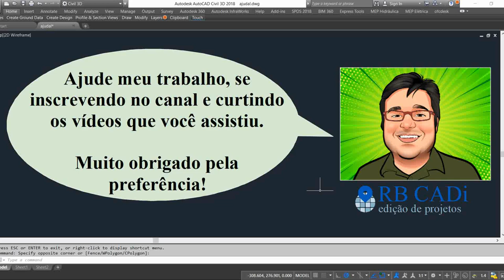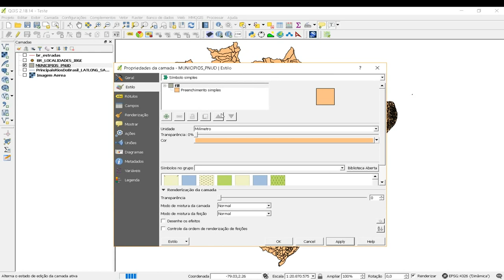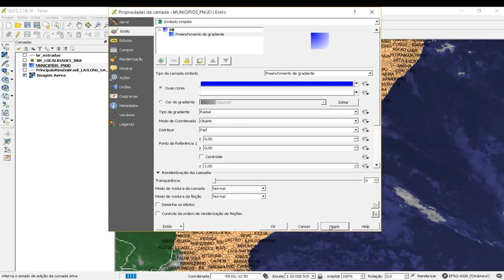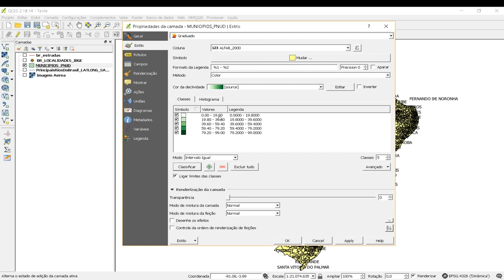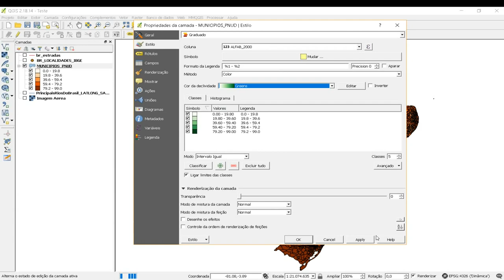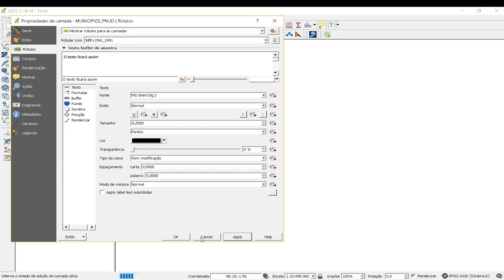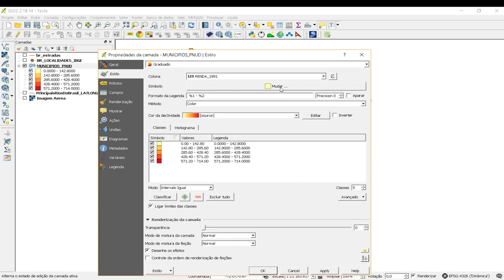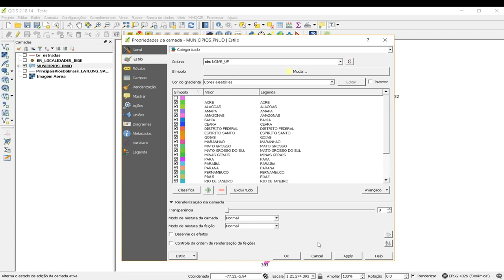Curso QGIS - Estilos de Camadas Vetoriais